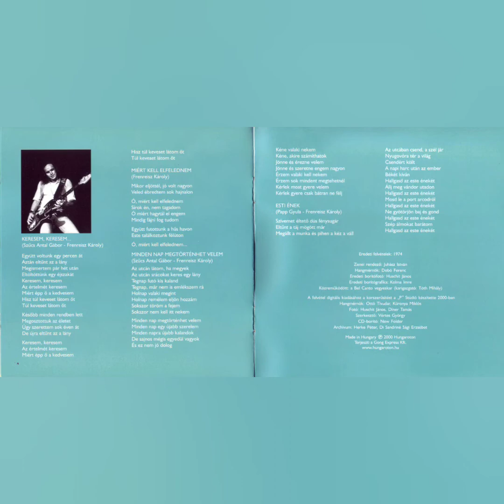Skorpió - A rohanás